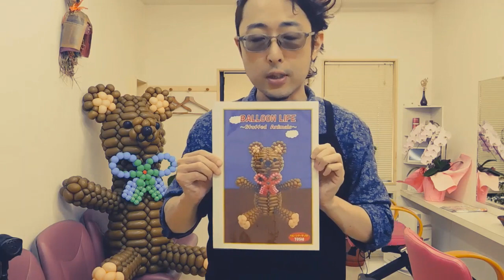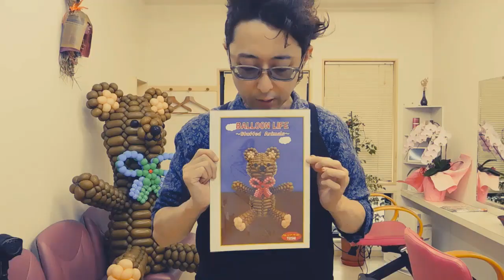本【Stuffed Animals】くまのぬいぐるみ サイズアレンジ 260S→360Sへ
購入方法などの詳細はこちらからお願いします。

なお、海外への販売は致しておりません。申し訳ありませんが、よろしくお願いします。

Dear overseas,

I'm sorry, but we only sell books in Japan.We do not sell directly overseas.If you would like to purchase it, please ask your friend in Japan to purchase it.Thank you.

●Advanced (上級者)